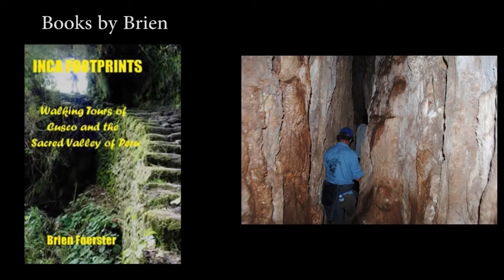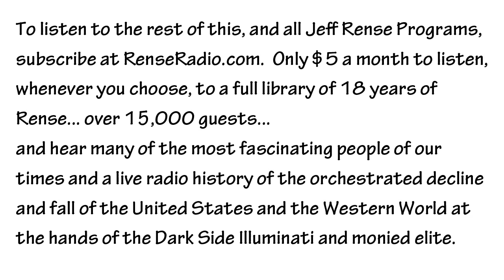Brien Foerster - Mysterious Child Skeleton Found In Peru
Brien Foerster is interviewed by Jeff Rense about a strange skeleton of a child found in Peru.